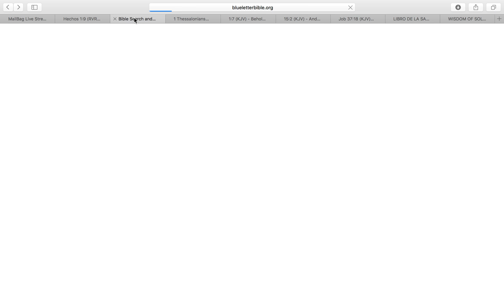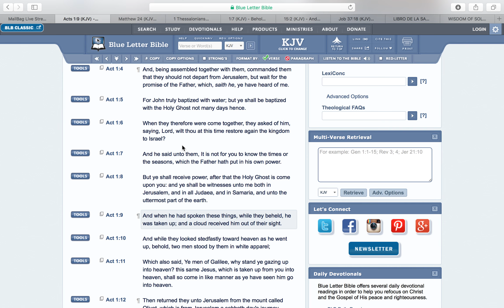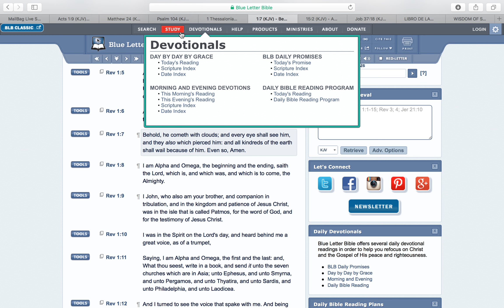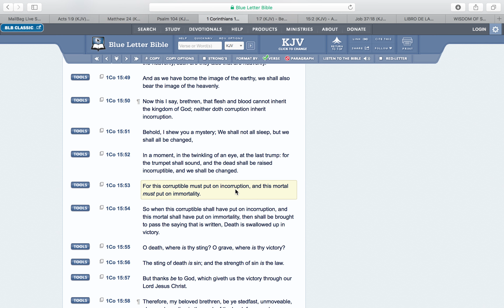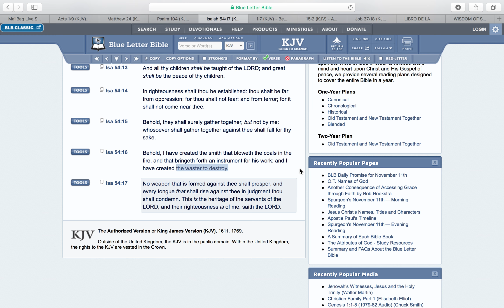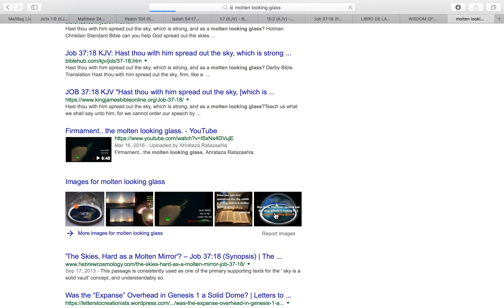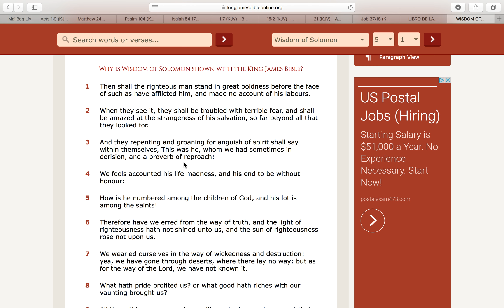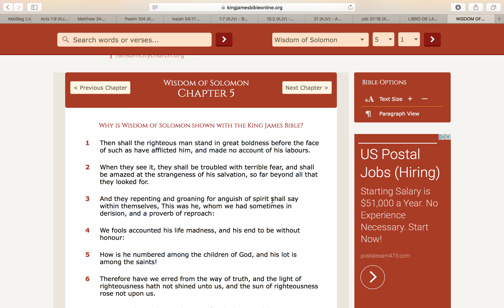The Strangeness of His Salvation!